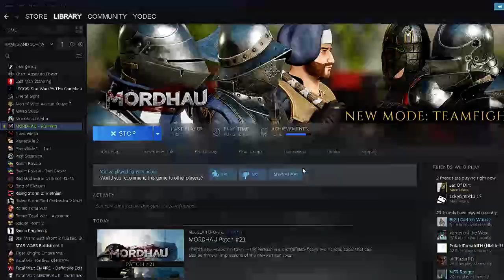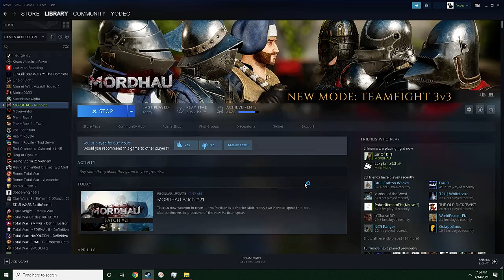Yodec Drunk stream |April 14th 2021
I'm drunk right now lmao